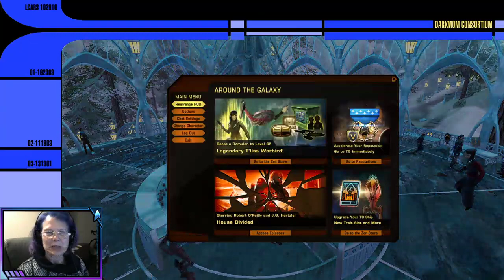Mom 'n' Ed in the Morning: Sometimes the Stars Are Aligned... And Then There Is Today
And then there are the days when things aren't quite so perfect! But it doesn't matter! There's STO and there's Ed and how can anything be better?

The Darkmom Consortium Presents: The Unofficial Gamers Guide to Star Trek Online - Volume One: Character Creation